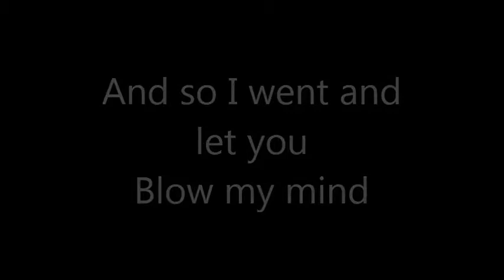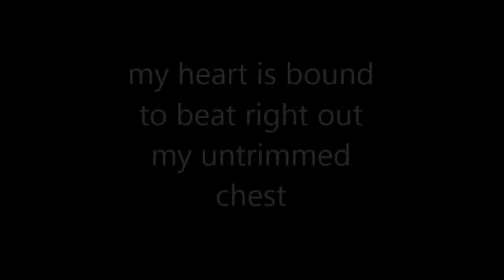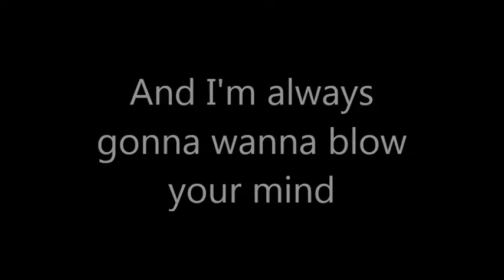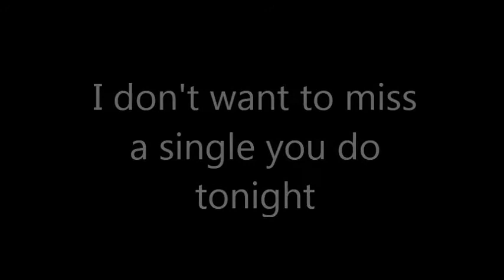Train - Hey, Soul Sister (Cover)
I'm Jacky 16 year old. I'm obviously a boy ;)
This is my first time uploading a video \(o^_^o)/
I can't sing that wel, but I'm having fun. That's what important right? or not..?
Anyway!